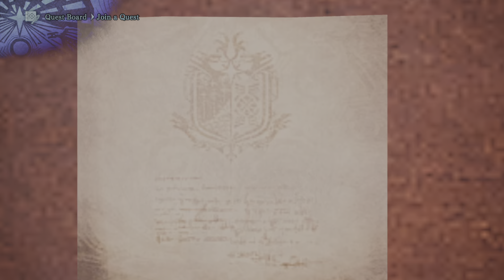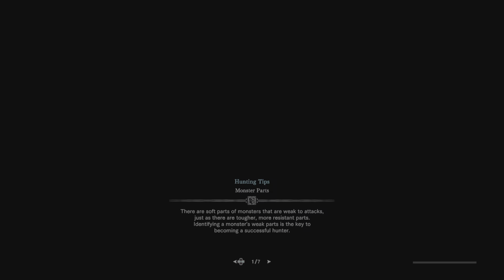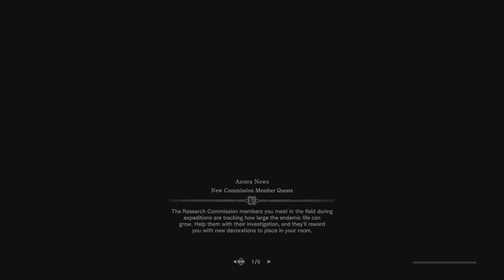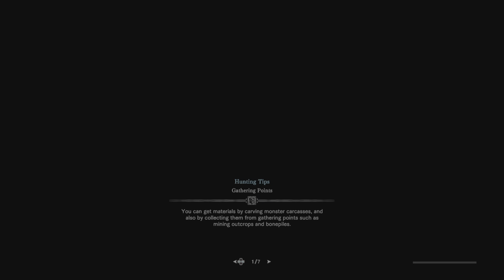Monster Hunter World: Iceborne - Sapphire Stars Path (Part 83) -Restart-